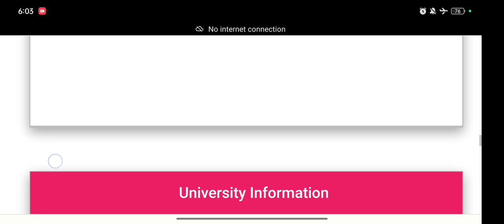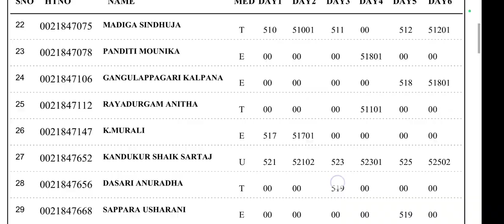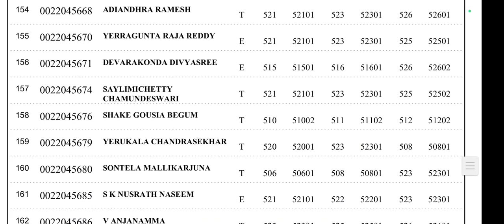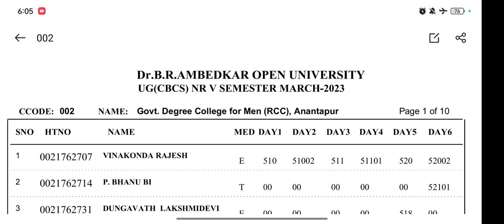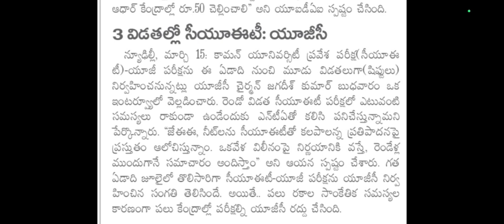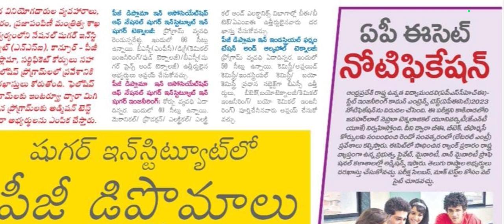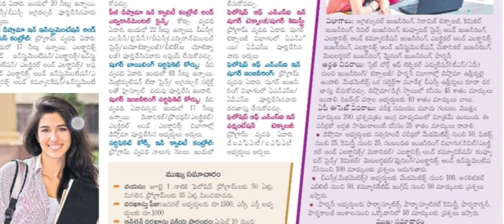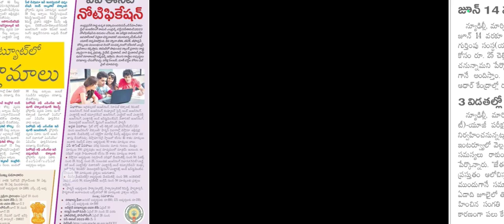Download UG(CBCS) V-Semester March-2023 Dforms and NRs and APEAP SET NOTIFICATION RELEASED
Download UG(CBCS) V-Semester March-2023 Dforms and NRs and ap eap notification released in APEAP SET NOTIFICATION RELEASED APPLY BEFORE APRIL 10.
All latest updates on doctor br ambedkar open University
All latest updates on education ..
Doctor br ambedkar open University nominal rolls and hallticket numbers is relsed plz download ur hallticket at University website...
www braouo line.in